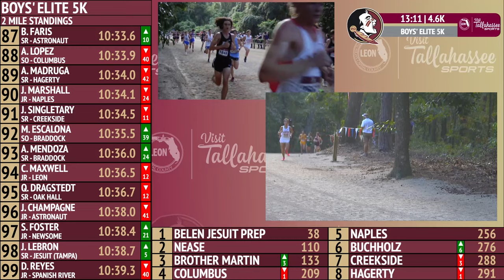Stanford Recruit Patrick Koon Wins THIRD-STRAIGHT Title At FSU Invitational 2023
Leon High School (FL) senior Patrick Koon wins his third-straight boys elite 5k title at the 2023 FSU Invitational (Pre-State) in 14:50.4, just off of his own Apalachee Regional Park course record.